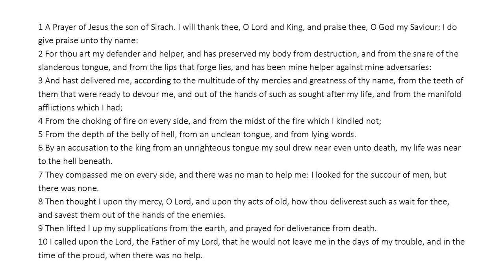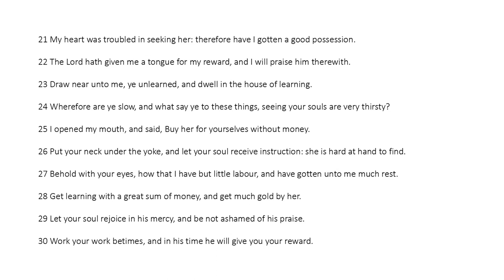Ecclesiasticus Chapter 51 (King James Bible Apocrypha) Read Along Audio